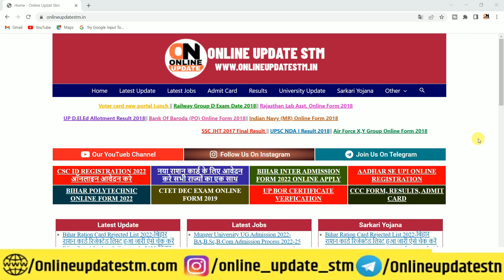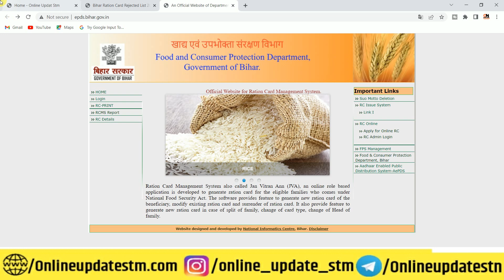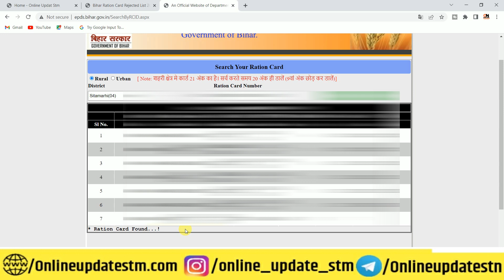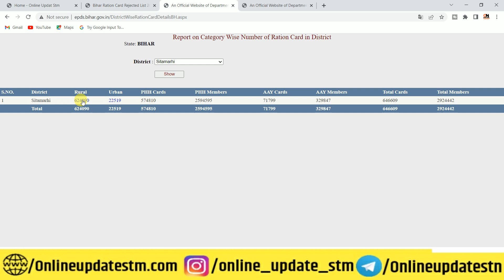Bihar ration card rejected list | Bihar ration card radd list | Ration card radd लिस्ट ऐसे चेक करे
Hi
Dosto Aaj Ki Is Video Me Maine Aapko Ye Bataya Hai Bihar ration card rejected list | Bihar ration card radd list | Ration card radd लिस्ट ऐसे चेक करे  Ummeed Hai Aapko Ye Video Bahut Pasand Aayegi

Important Vidoes-